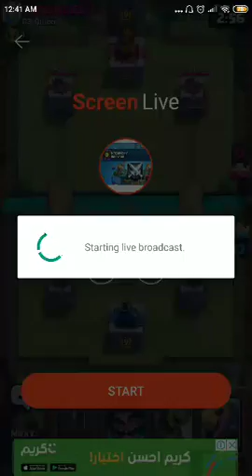clash royal (share and subscribe )